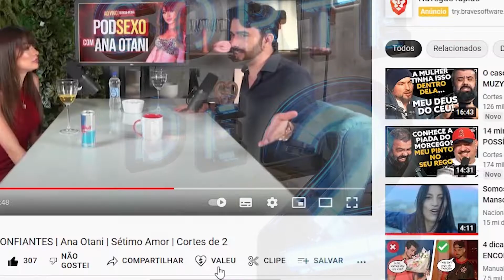Custo da TRANSIÇÃO | Modelo | Isabella Milanez | NaCasa Podcast | Corte de 2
Sobre o corte de hoje: Isabella Milanez - NaCasa Podcast

CURSO para AJUDAR HOMENS a ter PERFORMANCE na cama APROVADA pelas mulheres.